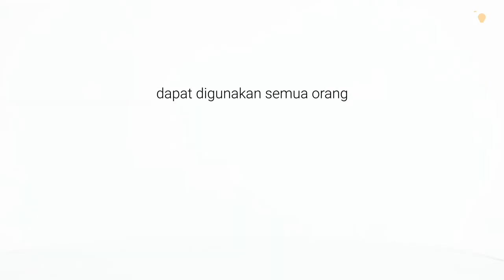Company Profile Vienka Skincare - by FPK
Membuat VIDEO untuk company profile usaha kakak, tidak serumit yang kakak bayangkan

Contohnya seperti video ini...

Kakak cukup mengkomunikasikan keinginannya saja ke admin, nanti tim FPK siap membantu merealisasikannya

Mulai dari konsep, tema, warna, pemilihan musik, dan kebutuhan eksekusi lainnya bisa disiapkan oleh tim FPK ya